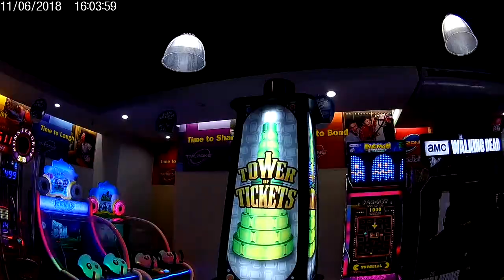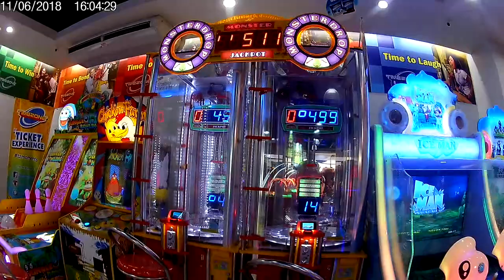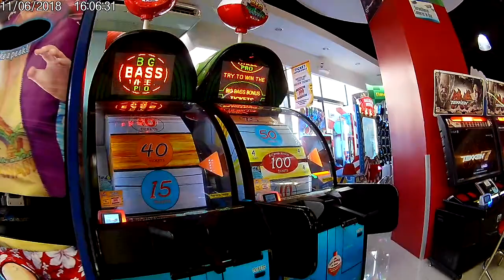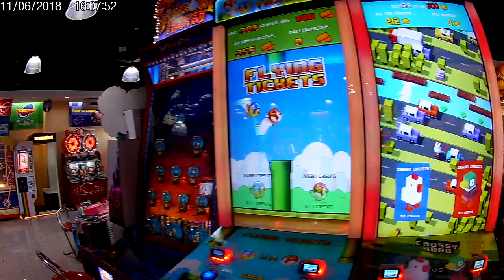ARCADE TOUR TIMEZONE AYALA MALLS 30TH PASIG